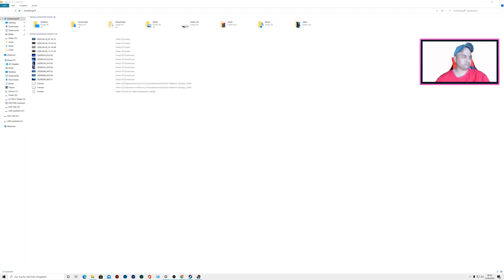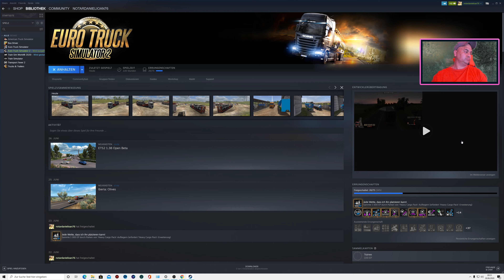EURO TRUCK SIMULATOR 2